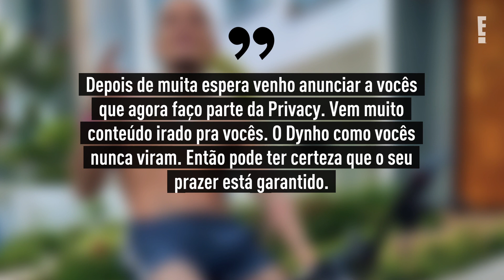Dynho Alves, ex-A Fazenda, se pronuncia após vídeo íntimo vazar na web | E! NEWS